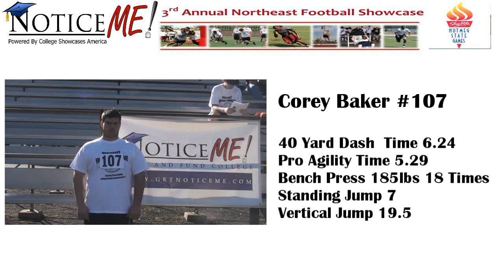Number 107 Corey Baker